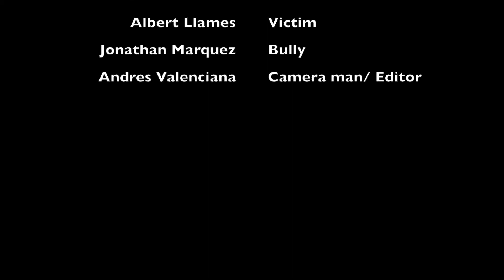HS Stop Bullying Austin/Public Service Announcement